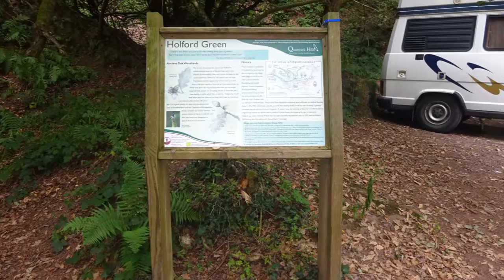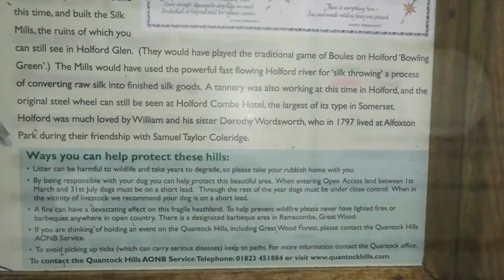Quantock Hills Walk, Part I, 'Arrived At Holford Glen' by Sheila, Aug 17th 2016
A beautiful day and a beautiful walk in the beautiful Somerset countryside--The Quantock Hills. A whole day's hike today at least 7 hours creating about 22 videos with photos...I arrive at Holford Green and park 'Alberta' before heading up Hodders Combe and my 'Little Eden'--a place I have visited since a small child with my Dad and sisters, with my primary school and with friends and family over the years--just love the peace here, the deer, the sheep, the heather and gorse, the ferns, the fresh streams--everything this place is heaven for me and I feel really at home here---so today will be another special day--the trees greet me for they have seen me grow, seen me play here in the streams--laugh with great joy. As an 11 year old I would cycle to Holford with friends to collect sheep bones off the hills and create our adventures. It's no wonder that Wordsworth and Coleridge made their home nearby in these hills--their spirits walk here still. In later videos I visit Wordsworth's old home and the walled garden...